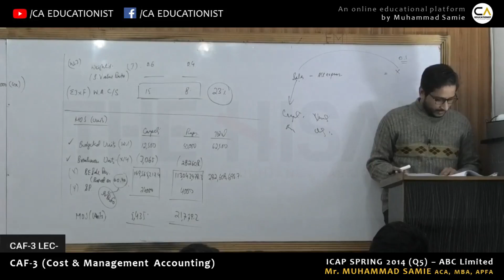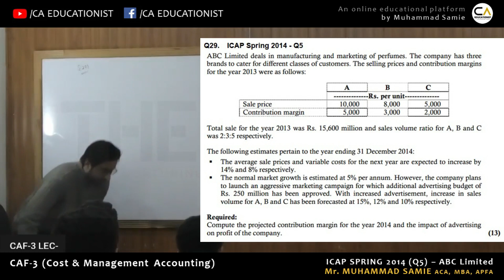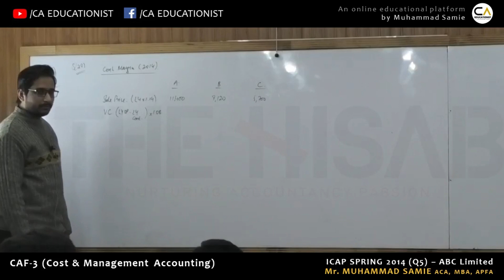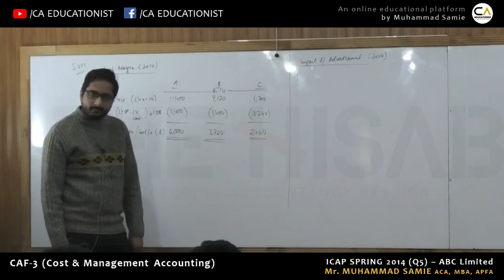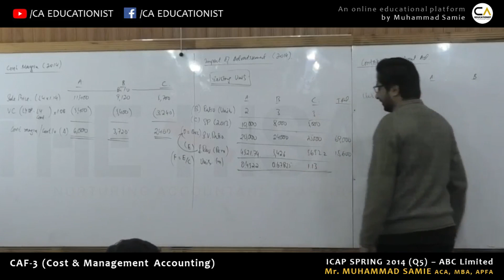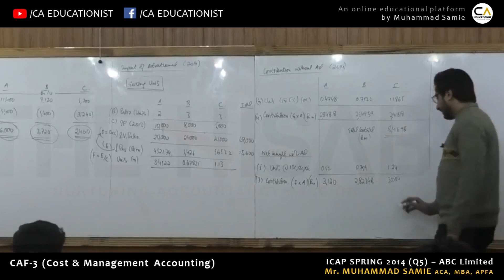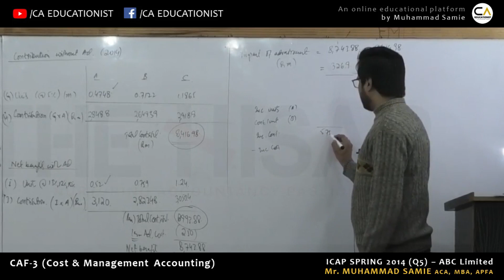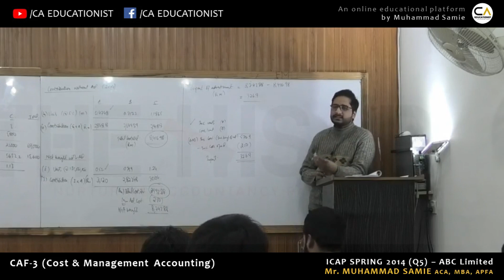CMA (CAF-3) | Sir. Muhammad Samie | CVP Analysis | ICAP Spring 2014 Q5 | CA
In this video lecture, Sir. Muhammad Samie has solved a past paper question of ICAP Spring 2014 Q5 titled, "ABC Limited". The question is an application of multi-product CVP analysis.
Mr. Muhammad Samie ACA, MBA, APFA is an enthusiastic, experienced and a renowned expert coach of Business Finance Decisions (BFD), Managerial & Financial Analysis (MFA) and Cost & Management Accounting (CMA).  He is a PwC alumni and is renowned for his friendly and energetic teaching style and practice-based and exam-focused approach. He is an author of three study texts from CA stream, viz. Business Finance Decisions, Managerial & Financial Analysis and Cost & Management Accounting.

He currently teaches BFD, MFA and CMA at SKANS School of Accountancy, Lahore (Pakistan) to the students of CA Pakistan. He is the Managing Partner and CEO of CTACS ADVISORY LLP with core expertise of financial and managerial consultancy in addition to professional article and technical writing. He did his MBA from IBA, Punjab University, Lahore. He is also the Associate Member of Pakistan Institute of Public Finance Accountants (PIPFA).